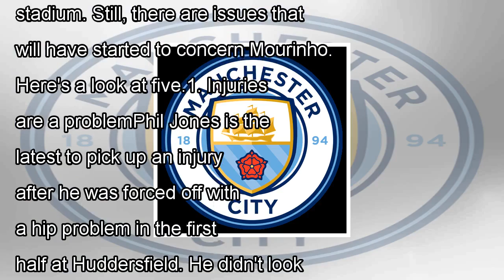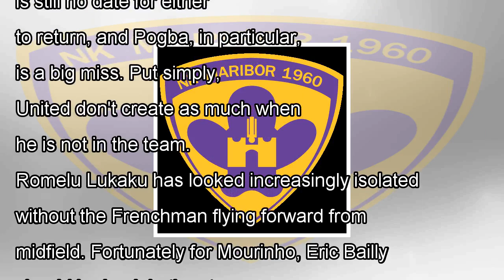Five reasons man united should be at least a little concerned following loss